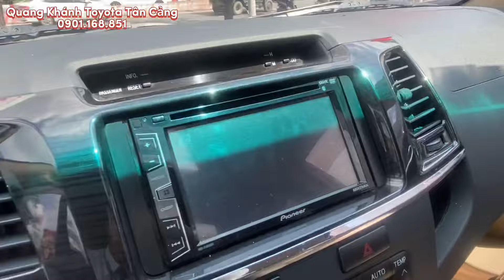Xe Fortuner 2015 TRD biển số TpHCM chỉ còn 5xx tr ,xe cũ chính hãng tại Toyota Tân Cảng